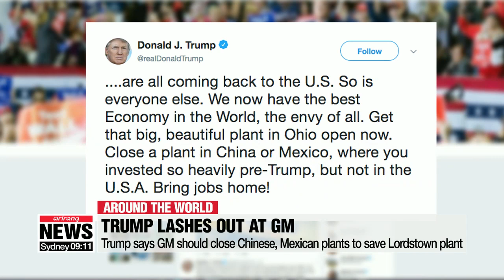Trump pressures GM to reopen Ohio plant, ahead of politically crucial trip to the state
트럼프, GM 美공장 폐쇄에 연일 '압박'…"中•멕 공장을 닫아라"

President Trump is continuing to pressure General Motors to reopen a plant in Ohio through a series of tweets that spanned throughout the weekend and Monday.
For more on this and other news around the world we turn to our Ro Aram…
Aram… quite the twitter tirade... even by President Trump's standards…

That's Mark… Trump's tweets come ahead of his trip to the politically important Ohio this week.
Analysts say a re-election campaign in the Rust Belt could be tough as he has failed to deliver on his promise of bringing back jobs there.
He made that promise two years ago at rally in a town near to the shuttered Lordstown plant.
GM closed plants in several locations last year as part of a major restructuring plan, which includes a shift to electronic vehicles.
It also said it would cut 8,000 jobs, representing a 15 percent reduction in its workforce.
About 1500 jobs were lost in Lordstown.
This angered Trump who said GM should close a factory in China or Mexico in order to reopen the Ohio plant.
He also expressed discontent over the pace of talks between GM and the United Automobile Workers union, which are scheduled to start later this year.
Trump said those negotiations should happen now so the plant could either be opened or sold quickly.
He had even blamed the union leader for not doing enough to save the Lordstown factory.
GM had responded to some Trump's tweets, saying the "ultimate future of the unallocated plants will be resolved between GM and the UAW."
The automaker also said it is working to offer affected workers jobs in other plants, adding it has already relocated 1,000 employees.